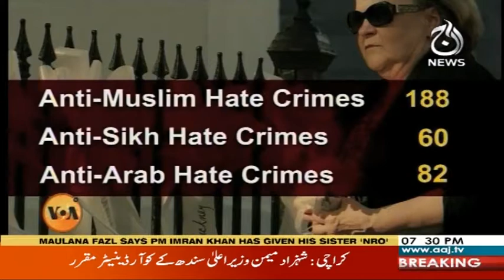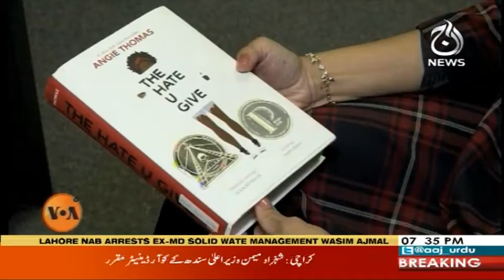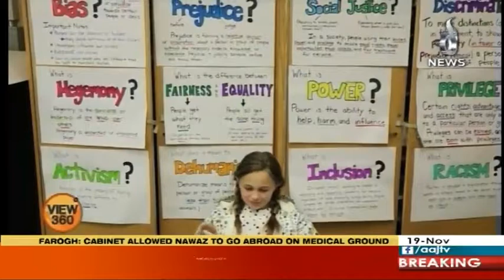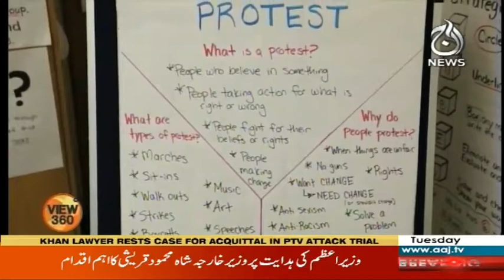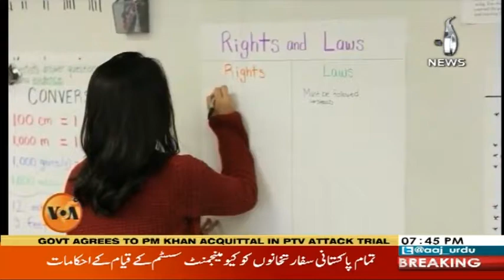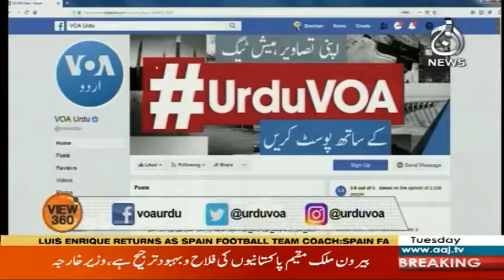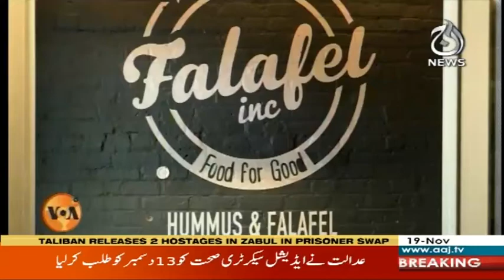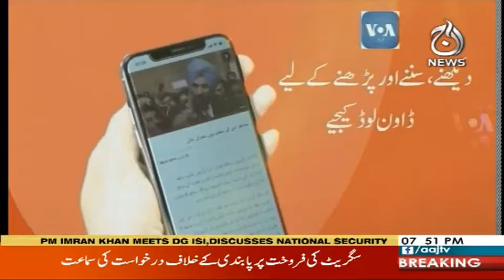View 360 With Sara Zaman | 19 November 2019 | Aaj News